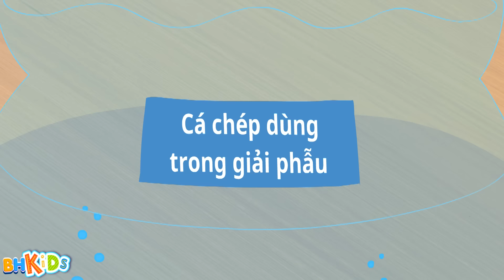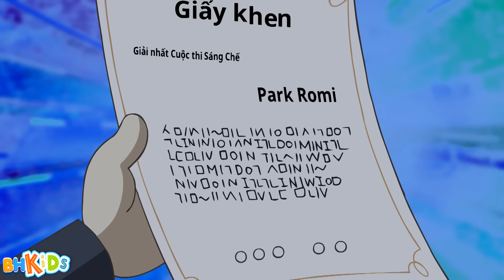80 MIN - Môi Jadoo Bị Làm Sao Vậy - Xin Chào Jadoo - Hello Jadoo Lồng Tiếng Việt Hay Nhất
80 MIN - Môi Jadoo Bị Làm Sao Vậy - Xin Chào Jadoo - Hello Jadoo Lồng Tiếng Việt Hay Nhất
80 MIN - Môi Jadoo Bị Làm Sao Vậy - Xin Chào Jadoo - Hello Jadoo Lồng Tiếng Việt Hay Nhất
80 MIN - Môi Jadoo Bị Làm Sao Vậy - Xin Chào Jadoo - Hello Jadoo Lồng Tiếng Việt Hay Nhất